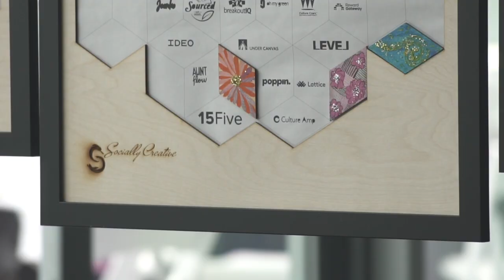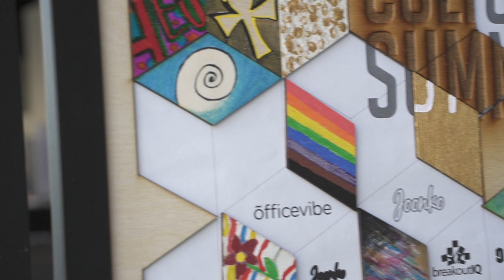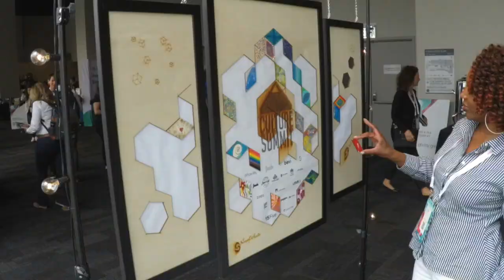Connect everyone at your event with a creative activity | The Mosaic by Socially Creative